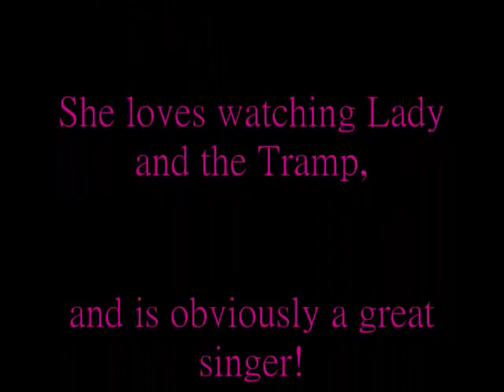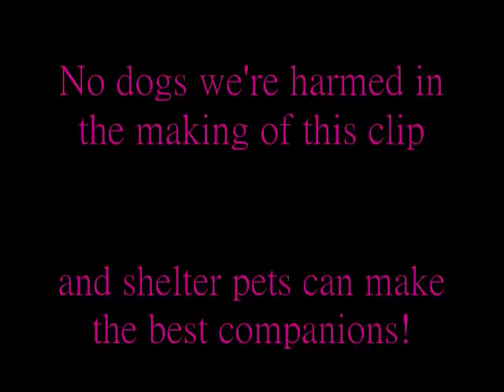Lilly Belle sings Home Sweet Home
Lady and the Tramp is Lilly's favorite movie and during the pound scene when the homeless dogs wail their sad tune "Home Sweet Home" she can't resist but to mournfully join in. She's a Shepard/Border Collie mix and was rescued from a local shelter in which I work at. Mutts truly can make great pets and their personalities just sparkle, give them a chance and be sure to look into adopting from your local shelter too!  Thanks =)